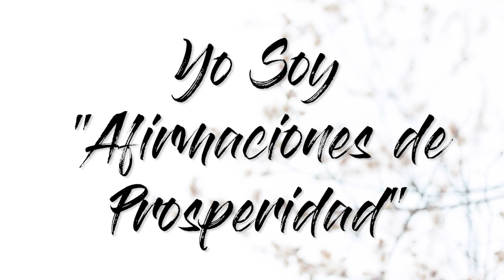Meditación Afirmaciones Positivas - Yo Soy - Dale Yoga A Tu Vida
Hoy vamos a entrenar nuestra mente para atraer abundancia y prosperidad a nuestras vidas. Afirmaciones poderosas y positivas a través de dos palabras “Yo Soy”. Pues escuchar y repetir estas afirmaciones hasta que se hagan un habito, vas a cambiar para mejor.

 Sin más, mi bello Namaste para todos

Siempre encuentras salud corporal y mental a través del yoga. Dale Yoga A Tu Vida.